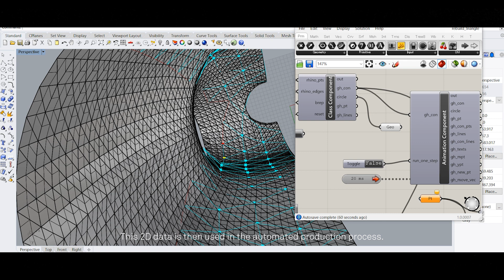Algorithmic Couture - Synflux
Algorithmic Couture
Digitalising Fashion for Sustainable Futures

Synflux
+ archiroid

Algorithmic Couture is a project that envisions sustainable futures through the automation of zero waste fashion design patterns and digitizing traditional haute couture techniques.

The use of curve pattern cutting on square fabrics have been conventionally centered around the creativity of fashion designers and will to adhere to the dimensional body types of the customers. But as a result, 15% waste in fabric is created. By building upon zero waste pattern techniques that have history in Japanese straight cut patterns, we aim to reduce waste created. By automating the zero waste pattern cutting process, bespoke garments can be created on order. Because of this, the amount of energy, waste, and cost through stock can be reduced.

As conventional zero waste fashion pattern cutting techniques have consisted only of straight lines and rectangles, they have not adequately fit to our dimensional bodies, making it disregarded as a capable alternative for sustainable fashion.
But through our process of using user 3D data to create zero waste 2D patterns, we are developing a system that utilizes an algorithm to automate zero waste pattern while simulating the wear of the garment so as to not compromise on comfort and design variation for sustainability. Simulation is done in a 3D physics environment tied with the body data and zero waste design calculation.

By utilizing 3D CAD software with digital fabrication technologies, we are able digitize the process that was conventionally done through iterations between 2D paper and 3D fabric prototypes. The same data is then reproducible, transferable, and adjustable, allowing for small changes to be made on the fly.

We believe that mass customization is essential aspect of our system. Differing from how conventional haute couture has limited their marketing scale to an exclusive culture and customer audience, we believe that mass customization can provide a unique experience for customers that want to differ from conventional industrial standards.

Through our service, we aim to substantially reduce waste created and energy used throughout the creative process in the fashion industry. With the growing global population, our system can provide the necessary materials needed by changing how we use the materials of today. With the rapid growth of technological innovations, we can now look back to the 18th century in a different light. Haute couture is coming back, in a more ethical and sustainable way.

Credit:

Design and Research:
Kazuya Kawasaki
Kotaro Sano
Kye Shimizu
+ Yusuke Fujihira (archiroid)

Supervisor:
Dr. Daijiro Mizuno PhD RCA

Film:
Tomoki Yoneyama

Film Assistant:
Tomoyuki Hayama

Model:
Tamami Ohbuchi

Partially supported by Center of Affection-Oriented Digital Fabrication (Core Institution: Keio University) for COI Program in Ministry of Education, Culture, Sports, Science and Technology in Japan